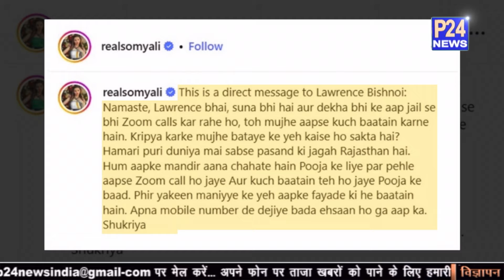Salman Khan की Ex Girlfriend का Lawrence Bishnoi को मैसेज | Somy Ali | P24 NEWS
90 का दशक बॉलीवुड में मोहब्बत के नाम रहा. और इसी दशक में सोमी अली और सलमान खान का प्यार परवान चढ़ा... अमेरिका में रहने वाली सोमी अली सलमान खान के प्यार में दीवानी था... उन्होंने एक इंटरव्यू में खुद माना था कि वो अमेरिका छोड़कर सिर्फ सलमान खान को पाने भारत आई

The decade of 90s was full of love in Bollywood... and in this decade, the love of Somi Ali and Salman Khan blossomed... Somi Ali, living in America, was crazy about Salman Khan... she herself said in an interview. It was believed that she left America and came to India just to find Salman Khan.